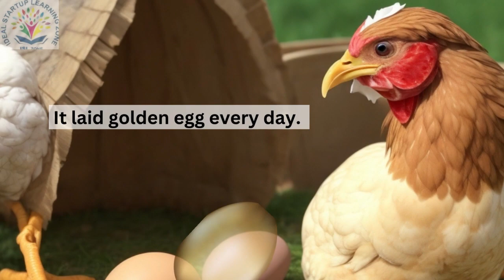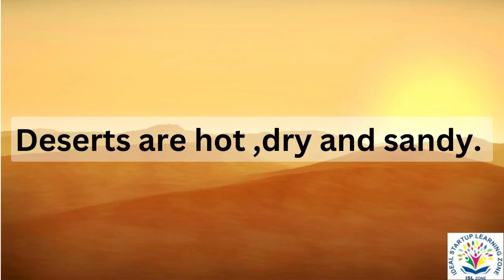Moral Stories for Kids |Short Moral Stories in English | Learn Short Stories with Moral Lessons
3 short stories with moral lessons
My New Toy
A Strange Hen
A Lost Camel
@Ideal Startup Learning Zone
Kids videos
Preschool lesson video with activities
Preschool learning video
English
Kindergarten